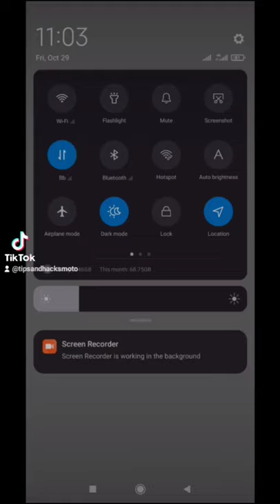TIPS AND HACKS FOR YOUR LAPTOP ✨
HOW TO CONNECT YOUR LAPTOP TO YOUR MOBILE HOTSPOT?